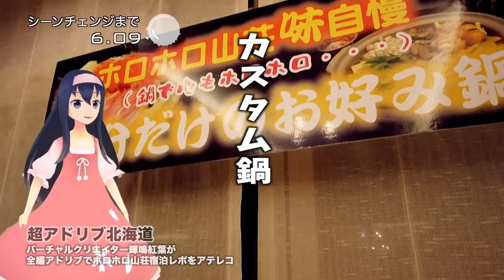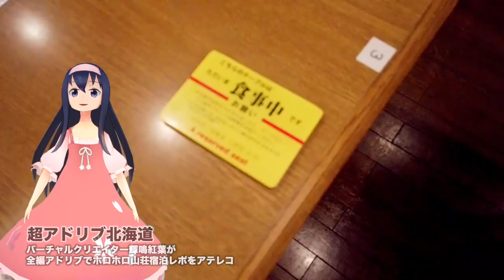合宿へGO！北湯沢ホロホロ山荘宿泊レポを全編アドリブでアテレコ【VT_028】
( ﾟдﾟ)これがルミナスダイアリー376週のおはなしへ繋がるのです。

　Breakthrough_ace.輝鳴
●キャラクターデザイン・キービジュアル：
　そらのん
●ルミ・ミレーニア オリジナルキャラクターデザイン：
　なか